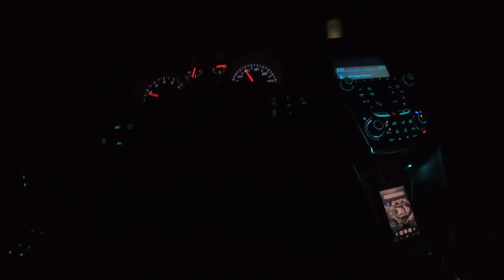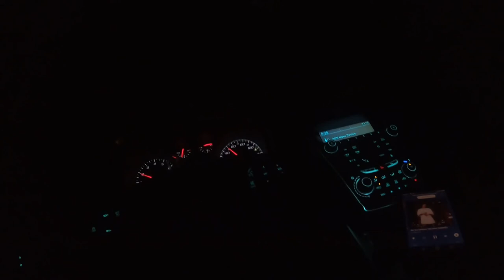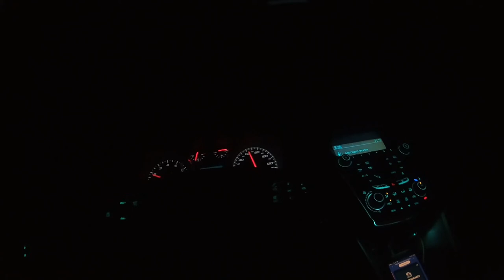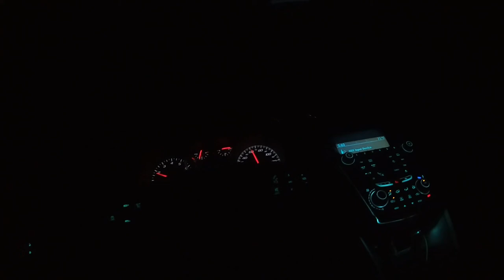Kerr Scott reservoir (attempt 2)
Well attempt number two at Kerr Scott did a little better but nothing of size. Had fun as I always do hanging out with my boy Dylan and catching a few fish.